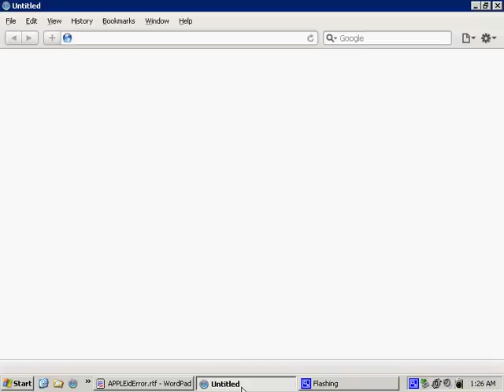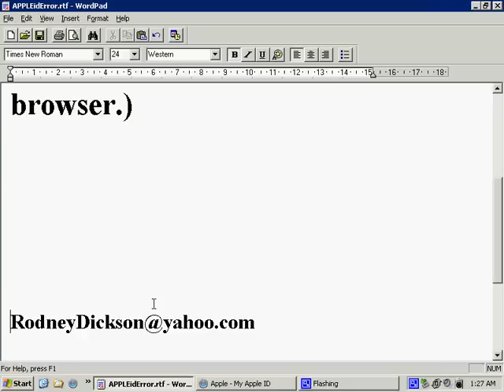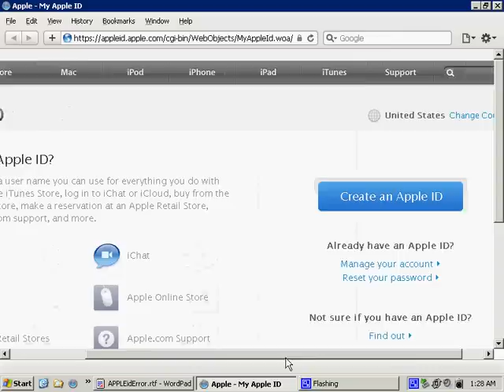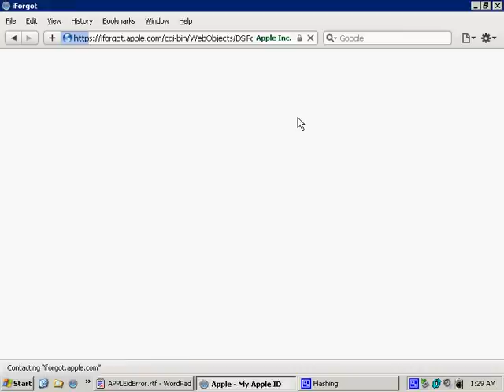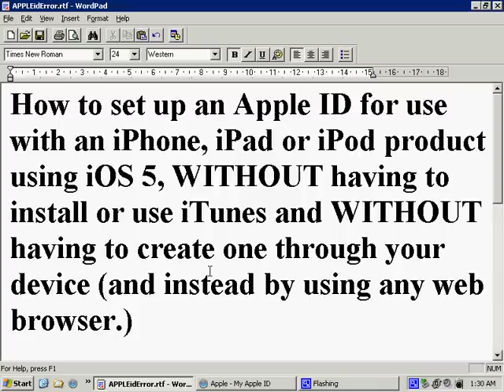How to create an Apple ID for the iPhone, iPad or iPod Touch on the web WITHOUT using iTunes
WARNING - I will NOT be held responsible for any damages the software(s) and methods shown in this video may cause to yours or someone else's hardware, software, and/or data, including loss of use of such devices and/or loss of data and/or loss of profits from the resulting inability to use such devices and data. Any information or program you choose to put into use from this video is done AT YOUR OWN RISK.

This video will explain to you how to complete the initial setup as well as how to set up an Apple ID for use with an iPhone, iPad or iPod Touch product using iOS 5, WITHOUT having to install or use iTunes and WITHOUT having to create one through your device (by doing so through the use of any web browser.)